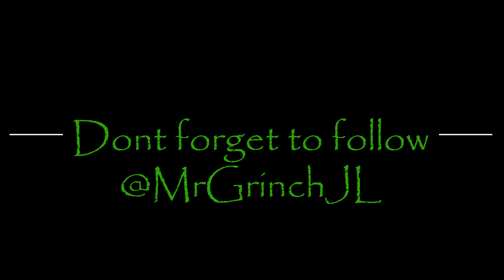Jeep Wrangler JLU Rubicon Build Update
Just a real quick overview of where we are in the build state on our 2019 Jeep Wrangler JLU Rubicon. I installed a 3.5" Teraflex Sport ST3 Lift with Falcon 3.3 Shocks, 37" Mickey Thompson Baja Boss tires on 17" KMC Machetes. I go over a few other items we have done quickly in this video and plan on adding more content to the channel soon. Make sure to follow on instgram @MrGrinchJL for up to date content.